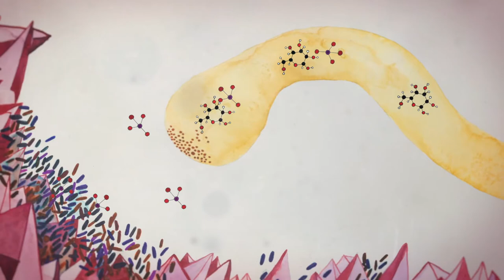The Forest in the Tree: Book Trailer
THE FOREST IN THE TREE: HOW FUNGI SHAPE THE EARTH
The story of a tiny fungus and a baby cacao tree who work together to survive…
A 48-page hardback, children’s picture book (for 8 – 12 year olds...and curious minds of all ages)

Available from CSIRO Publishing: publish.csiro.au/book/7960/
(Free Teacher Notes available for download)

Written by Ailsa Wild
Illustrated by Aviva Reed
Created by Briony Barr & Dr Gregory Crocetti
(Scale Free Network: Art-Science Collaborative)
Co-published in Australia with CSIRO Publishing.

The Forest in the Tree is the fourth book in the Small Friends Books series: Stories of Partnership & Cooperation in Nature. The Small Friends Books series combines cutting-edge scientific research, rich narrative and beautiful illustrations to tell stories that describe symbiotic partnerships between microbes and larger life forms.

“The Forest in the Tree is an important and beautifully crafted book.”
- Jeannie Baker, Author & Illustrator

“A story that is poetic in its simplicity with beautiful, luminous illustrations that surprise and delight; inviting the reader to see the world with fresh eyes.”
- Nadja Slovak, Primary School Teacher & Librarian

Book Trailer Production Credits:
Cinematography by Sherwin Akbarzadeh
Animation by Benjamin Portas
Edited by Raechel Harding
Art Direction by Briony Barr
Narrated by Ailsa Wild
Soundtrack by Brainbeau
Mastering by Patrick Telfer

The creative development of the The Forest in the Tree was supported by Creative Victoria and the Australian Society for Microbiology.
This production of this book trailer was supported by the Victorian Government through Creative Victoria's Sustaining Creative Workers program.
Both video and book were produced on Wurundjeri country (Melbourne, Australia).